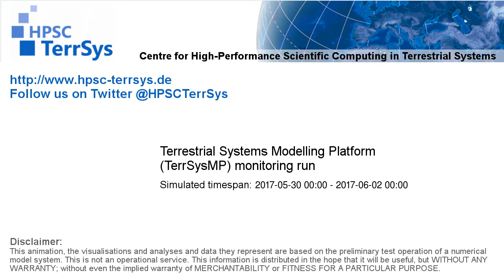TerrSysMP monitoring run 2017-05-30 - sensible heat - Europe (72h)